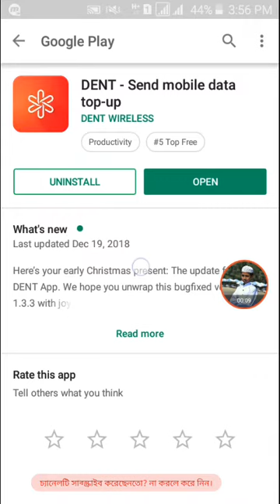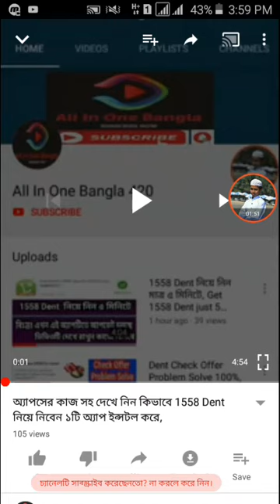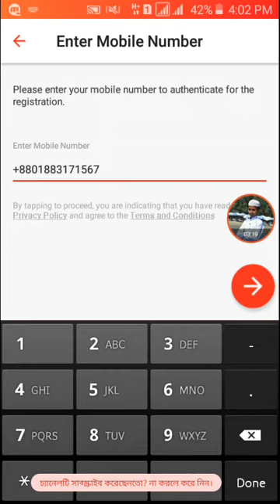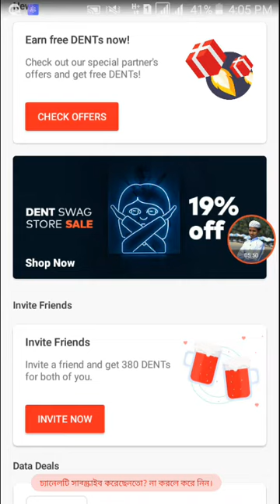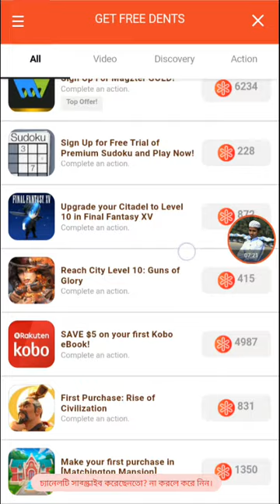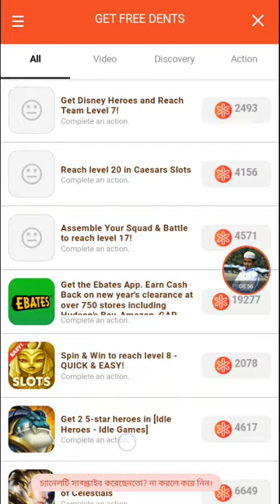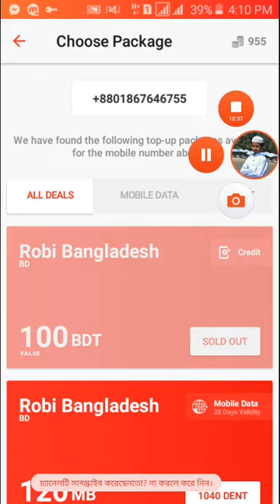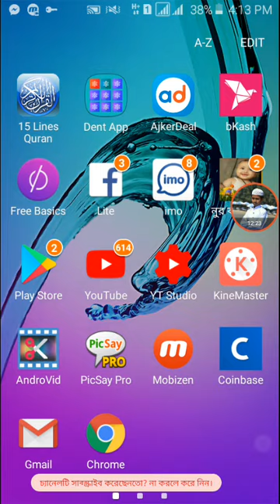কিভাবে Dent একাউন্ট খুলবেন+ রিচার্জ নিবেন+ কিভাবে Dent Point বাড়াবেন।দেখে নিন সম্পূর্ণ ভিডিও তে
যেই সিমে একাউন্ট করবেন সে সিমটি আপনার ফোনে রাখবেন অবশ্যই, কল ফরওয়ার্ড করে অন্য যেকোনো বাটন ফোনের কল  আপনার ফোনে নিয়ে এসে একাউন্ট করতে পারেন,
কল ফরওয়ার্ড সিসটেম হলো:  *21*Your Number#  বাটন ফোনে ডায়াল করে দিলে আপনার ফোনে বাটন ফোনের কল চলে আসবে,
কল ফরওয়ার্ড করে একাউন্ট করা শেষ হলে #002# ডায়াল করে দিবেন।

আমি কোনো ফেক ভিডিও আপলোড করি না
সবাই আমার চ্যানেলটা সাব্স্ক্রাইব করুন,
ভিড়িওটি কেমন লাগলো কমেন্ট করে বলতে ভুলবেন না,
সাব্স্ক্রাইব করার কথা না বললে ও চলতো কারণ, রিয়েল ভিড়িও ফেলে সবাই সাব্স্ক্রাইব করে,

এই গ্রুফে সবাই জয়েন হন,,সকল আপডেট পাওয়ার জন্য

বেশি বেশি শেয়ার করুন.

আপনি কেমন ভিড়িও দেখতে চান কমেন্ট করে বলুন, আমি আপলোড দেয়ার চেস্টা করবো...